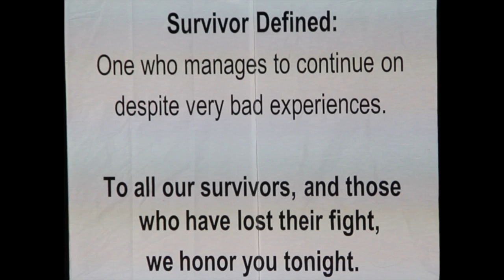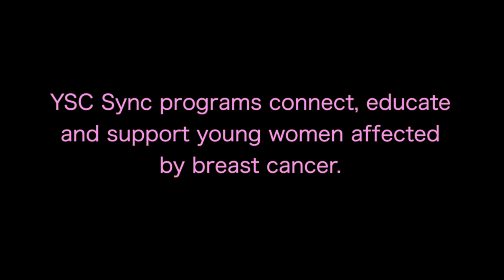FASHION SHOW - COUTURE FOR A CURE - NEW HOPE PA - BREAST CANCER AWARENESS FASHION SHOW